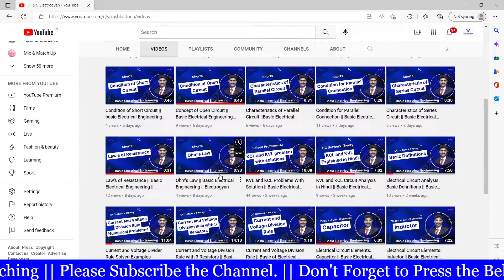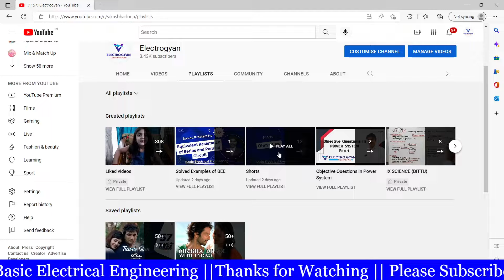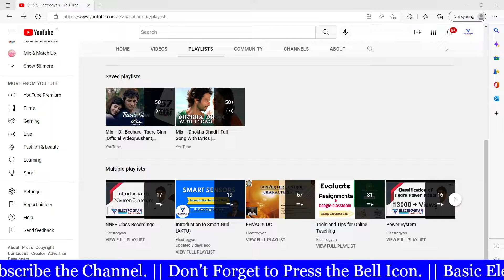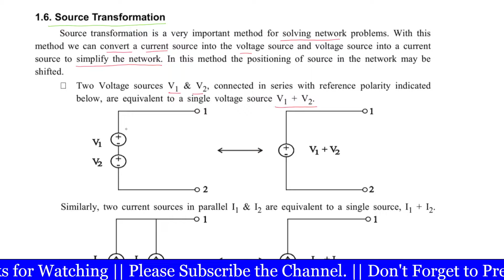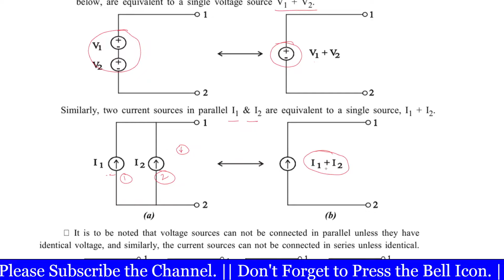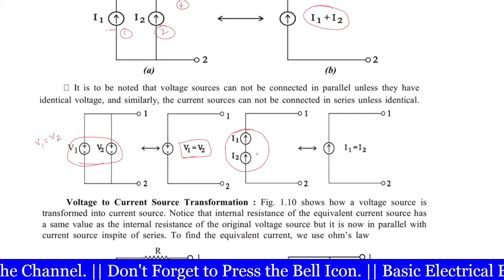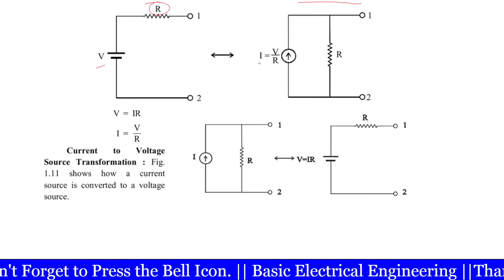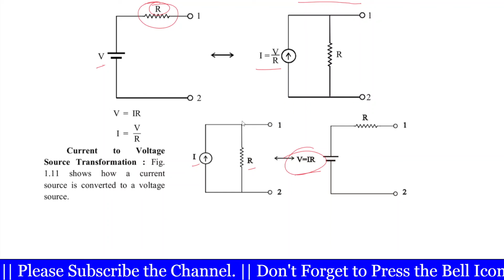What are The Types of Source Transformation? || Basic Electrical Engineering || Electrogyan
What are the types of source transformation?

What is the purpose of source transformation?

How do you source transformations?

What is source transformation theorem?

In this video, concept of source transformation is explained in easy and simple way.